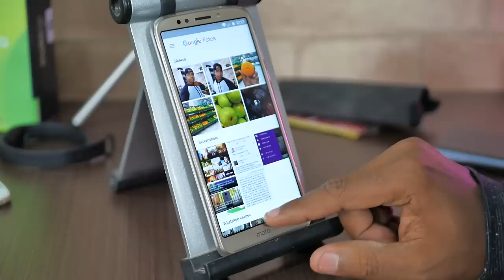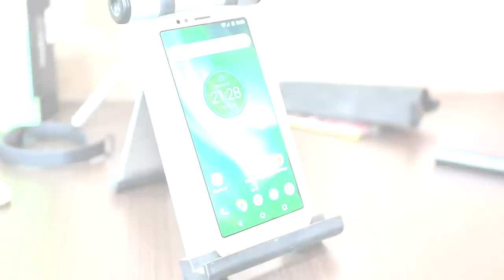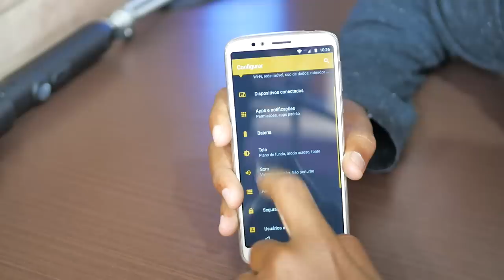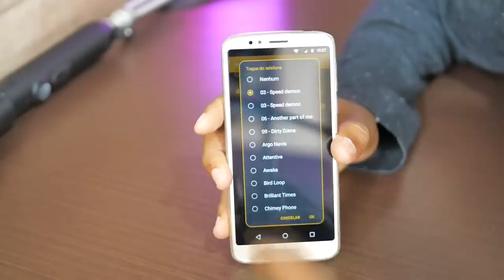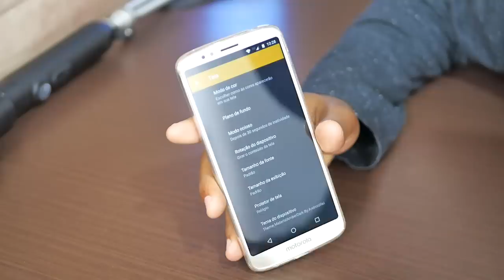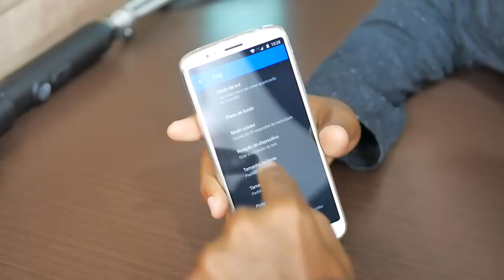COMO DEIXAR QUALQUER MOTOROLA DIFERENTÃO